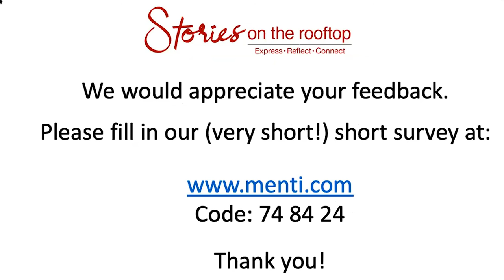AKYSB UK: Stories on the Rooftop – Jazzmin Jiwa - Finding Hope Through Personal Storytelling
Journalist and documentary producer/director Jazzmin Jiwa shares how she is building community, enabling empathy, and honoring each voice through storytelling. She describes her journey living and producing films on three continents, giving insight into the unconventional path that led her to purposeful work and passion projects. (AKYSB UK) - 12 August 2020